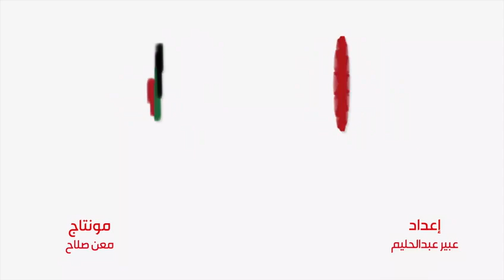اتصالات أول مشغل بالمنطقة يتيح الجيل الخامس في 5 أماكن رئيسة